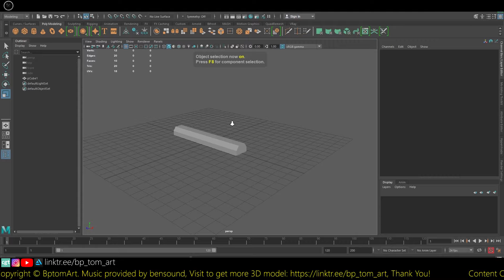White yellow Parking Barrier v1 001 3D Modeling Timelapse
Tip Method:
//Doge:
DEytUKGcp7MYSzpak39J9iwSEadPVYBNQy

//BTC:
1NDN6eYjvjUwopPbKaL7yhvswFskn2EYb9

//ETH:
0xa459ba69db2babf769679fe47e3cac018a4ef3e7

//XMR:
82XFdWXtk59UhC5U8XvJe9WhBUU7fuoWxZwf6tRFLwkAY3hFN3B4x31PUPdUG8rNQfFvAAB85H9Y8VGLuhM2Jz1cPWVVvYn

//USDT:
0xa459ba69db2babf769679fe47e3cac018a4ef3e7